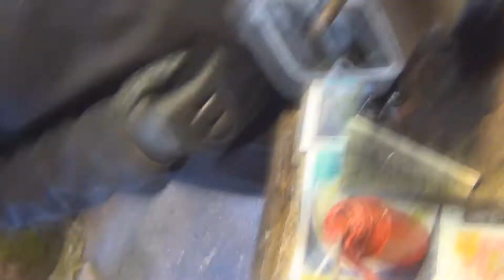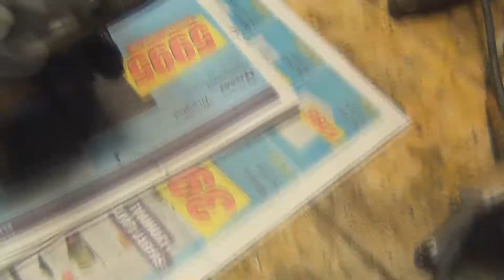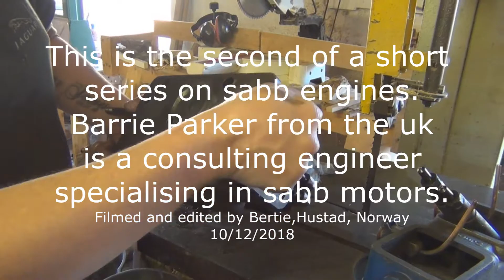Sabb J2 30 hp marine diesel, lapping and grinding valves.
part of the vital maintanence on an old engine.  The valves are constantly subject to carbon from burnt diesel.  This can and will build up affecting performance.
Many of these engines are 60 years old or more.
Due to their low performance they require little maintanence and are extremely reliable, but there is nothing quite as bad as a breakdown at sea.
Barrie Parker - consulting engineer shows how the valves work and how to regrind the seatings.
The engine is a j2 30 hp sabb we think from the early 70s.